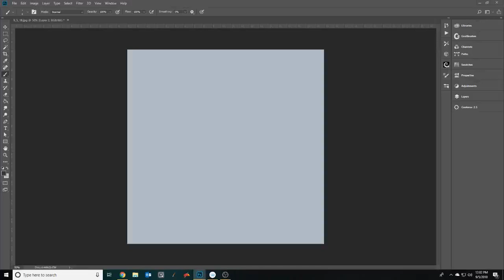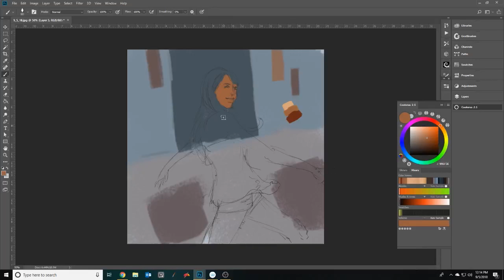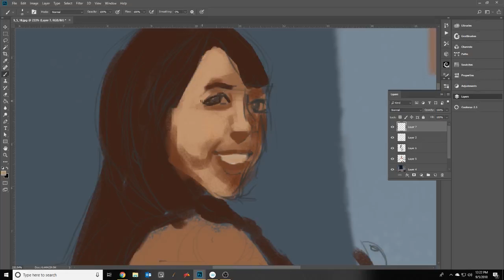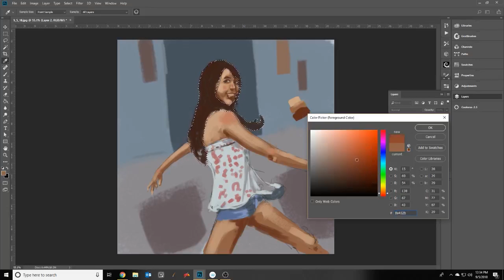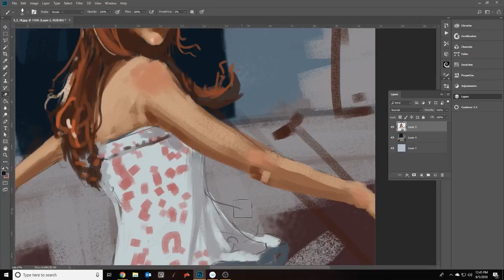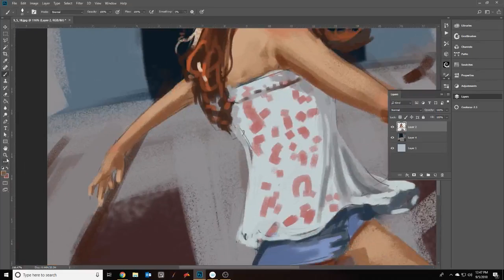Nozomi Sasaki Speed Paint from reference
I spent a little under an hour just trying to capture the essence of a photo of Nozomi Sasaki before settling in to work today. I ended up with something more of a caricature than intended, but thought the process might be helpful to someone.

Is it great? no... but I did something.